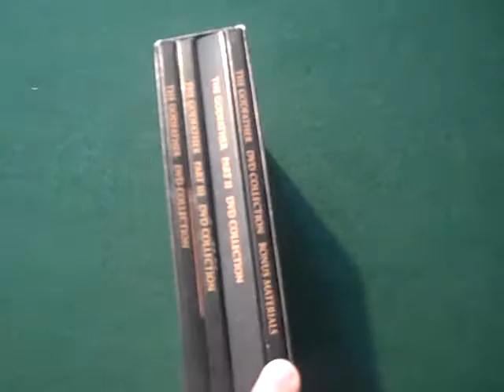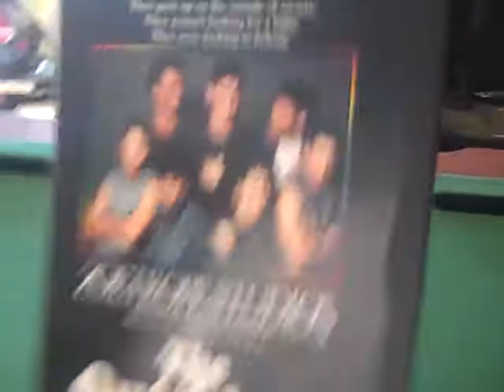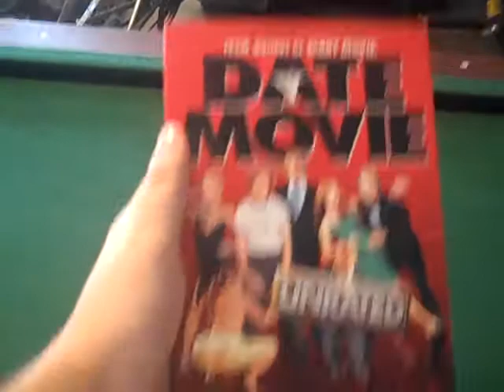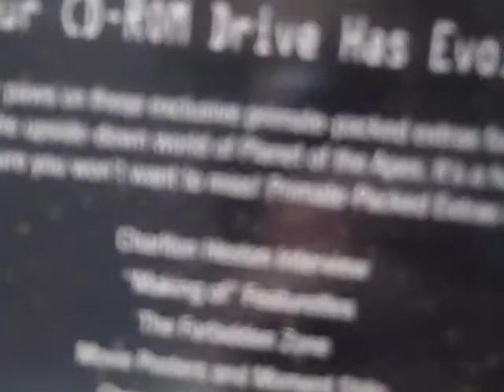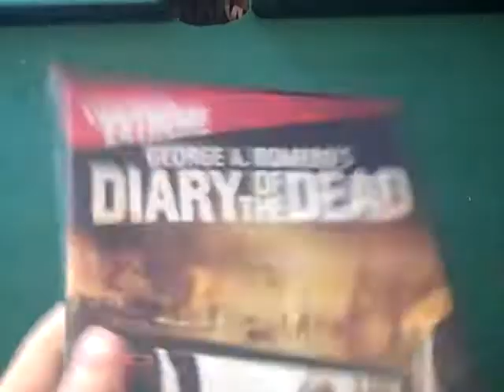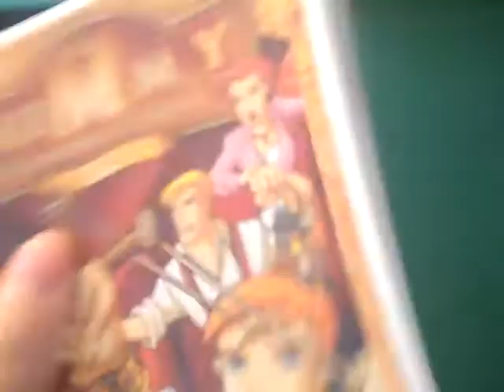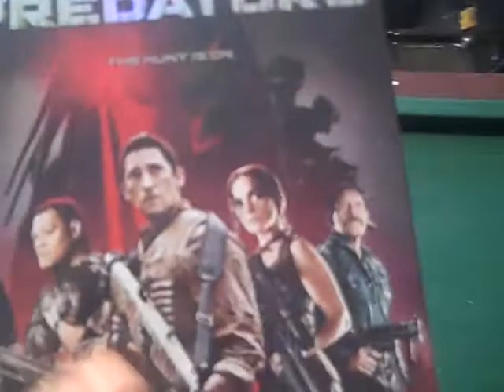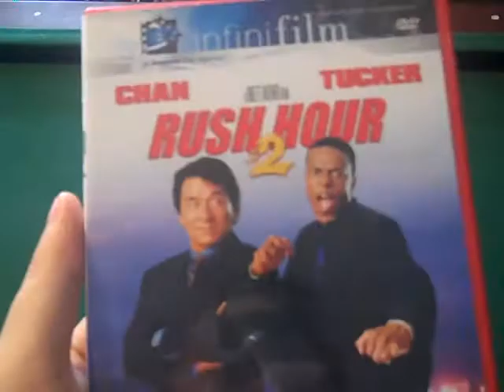dvd update part 1 of 1/3/11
this is a update of all my dvds I own so please and enjoy my video im trying to do better i didnt remember the time length so i did a 2 part of my dvd update so please enjoy leave a comment and subscribe  thank you for ur time and and have fun and if you want a review on any of the movies send me a massage or comment and ill do it when i get the time so thx bye folks